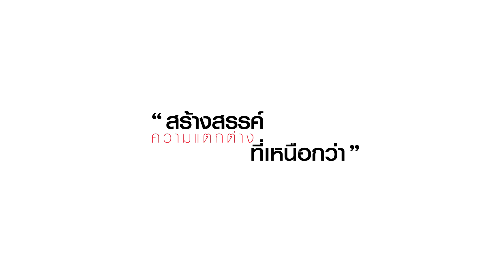SUN F 161228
เก้าอี้ผู้บริหาร นั่งสบาย ทันสมัย สีสันสดใส บริหารงานได้อย่างไม่เหนื่อยล้า คุณภาพระดับพรีเมียม ทำให้การทำงานเป็นเรื่องสนุก